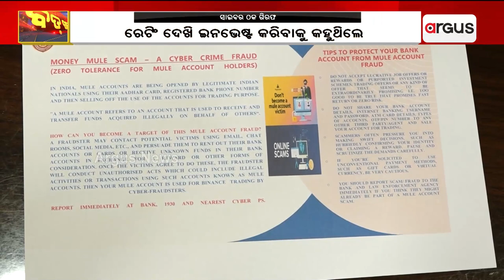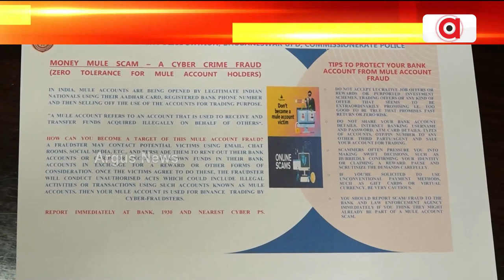ଟେଲିଗ୍ରାମ ଫ୍ରଡ୍‌ରେ ସ୍କାମ କରି ବନ୍ଧା ହେଲେ ସାଇବର କିଙ୍ଗପିନ୍ || Telegram Fraud scam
ଟେଲିଗ୍ରାମ ଫ୍ରଡ୍‌ରେ ସ୍କାମ କରି ବନ୍ଧା ହେଲେ ସାଇବର କିଙ୍ଗପିନ୍  I ଗିରଫ ଅଭିଯୁକ୍ତ ହେଲେ ନିହାର ରଞ୍ଜନ ପାଇକରାୟ,  ମାନସ ରଂଜନ ସୁନା, ତୃପ୍ତି ରଂଜନ ପାତ୍ର, ବନଲତା ସାହୁ ।